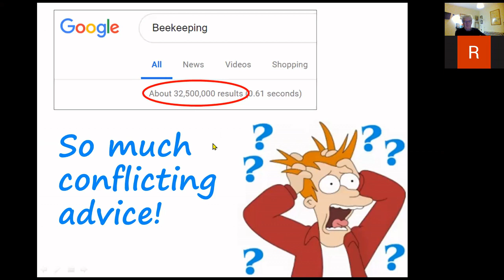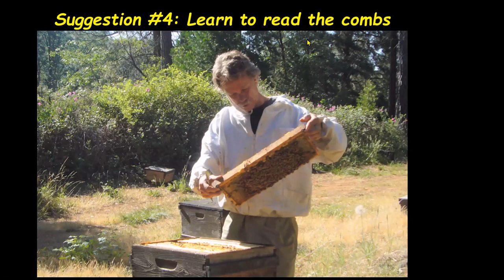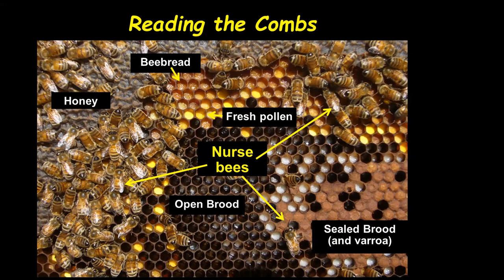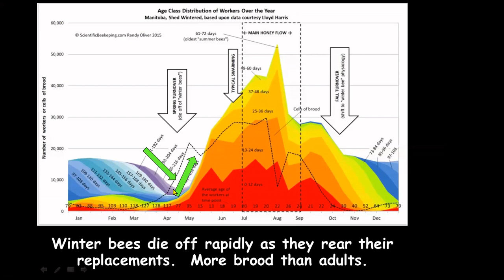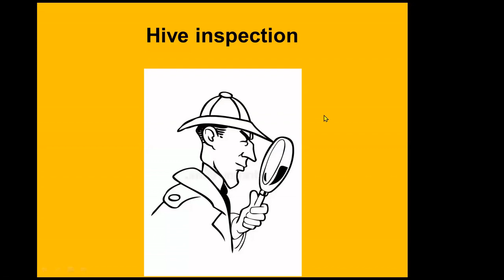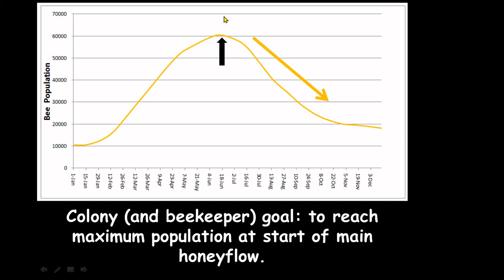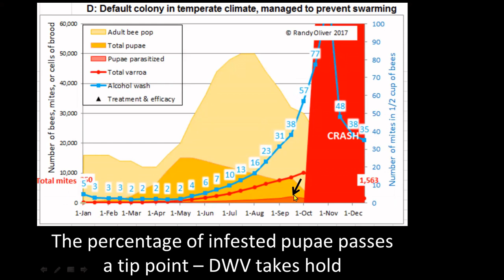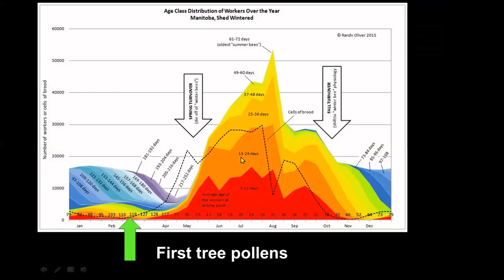Randy Oliver presents "Reading the Combs: Understanding Bee Biology Over the Course of a Season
A summary of Randy's series “Understanding Colony Buildup and Decline.”  By acquiring a better understanding of the biology of bees, nutrition, parasites, and pathogens over the course of the season, and by learning to "read the combs," the beekeeper can then make better informed management decisions adapted to his/her particular situation.